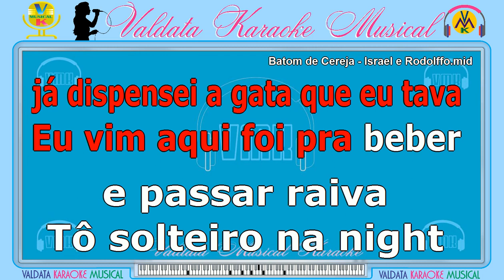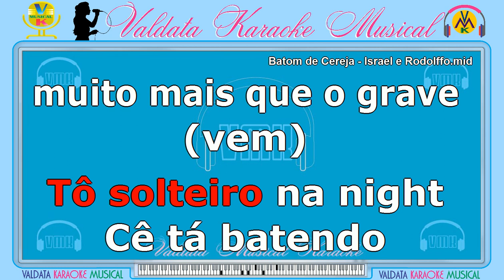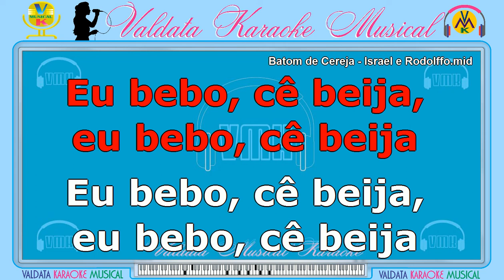Batom de Cereja - Israel e Rodolffo | Karaokê